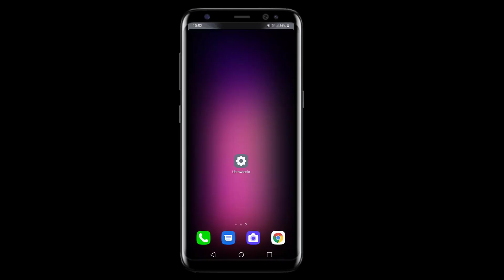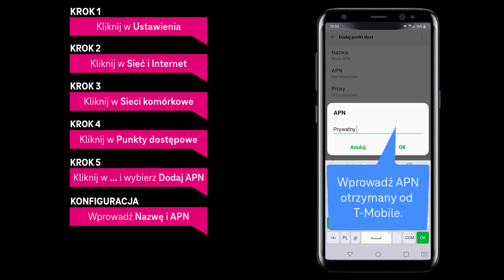Cyber Guard zmiana ustawień APN na urządzeniu Android | T-Mobile dla Biznesu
Cyber Guard jest autorskim rozwiązaniem T-Mobile Polska, które poprzez automatyczną analizę ruchu sieciowego, w oparciu o stworzone algorytmy, chroni urządzenia Klienta przed cyberzagrożeniami. Do blokowania złośliwego ruchu wymagana jest zmiana APN Internet na dedykowany APN wskazany przez T-Mobile Polska. Zapraszamy do zapoznania się z instrukcją zmiany APN dla systemu Android w formie krótkiego filmu instruktażowego.